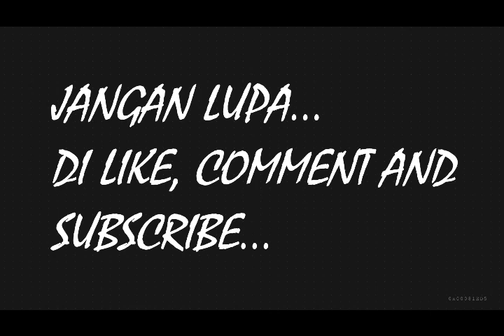Belajar dan menyusun puzzle bersama keyru